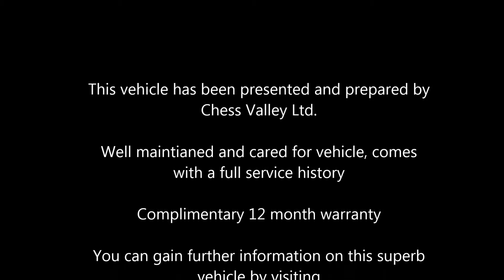2010 S PORSCHE CAYENNE 3.0 D V6 TIPTRONIC S 5d AUTO 240 BHP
for sale in Ashton Under Lyne by Chess Valley Ltd. close to Manchester, dukinfield, oldham, stalybridge.